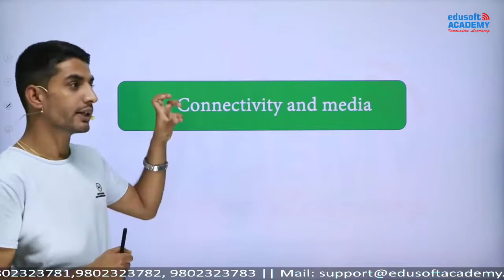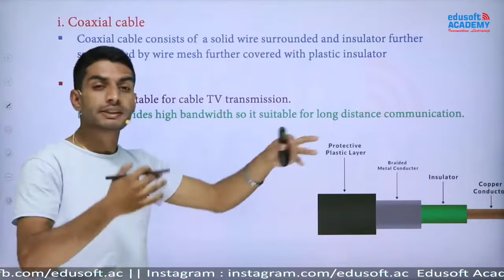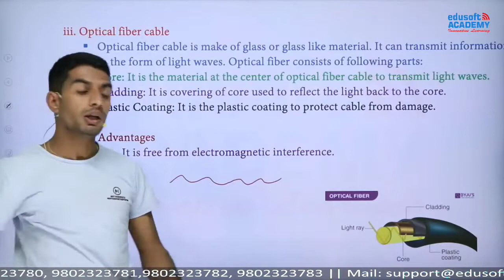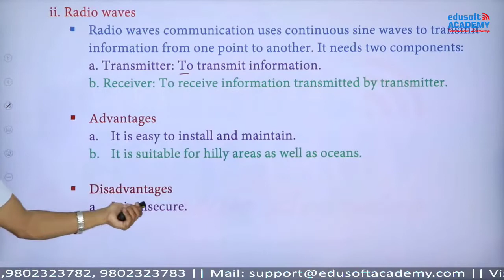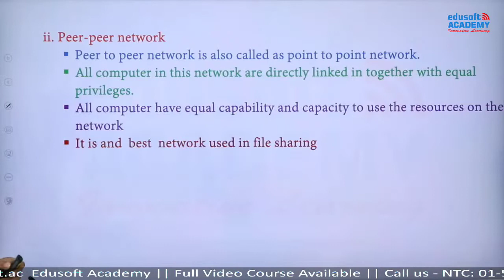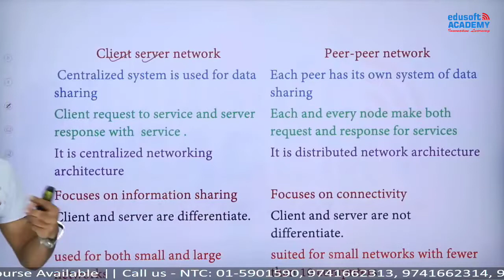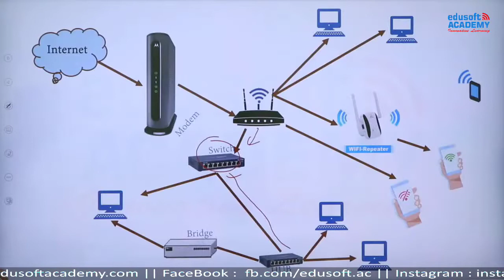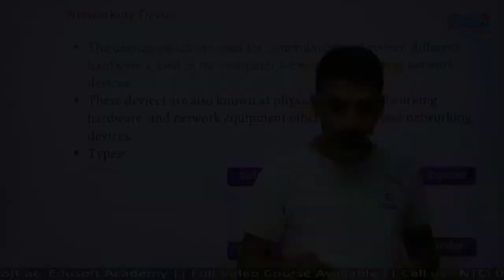Computer Science | Data Communication and Networking | Sandip Sir Edusoft Academy | Part 01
About Edusoft Academy:
Edusoft Academy conducts best online classes for:
1. Nepal Police Live online class and Video Course
2. Lok Sewa Live online class and Video Course
3. TSC Live online class and Video Course
4. CMAT Preparation Live online class and Video Course
5. Bachelors and Masters Live online class and Video Course

NTC:  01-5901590,  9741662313,  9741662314,  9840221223
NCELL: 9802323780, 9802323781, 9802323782